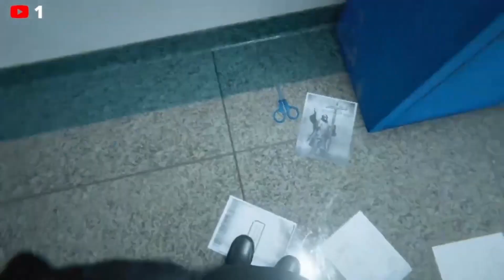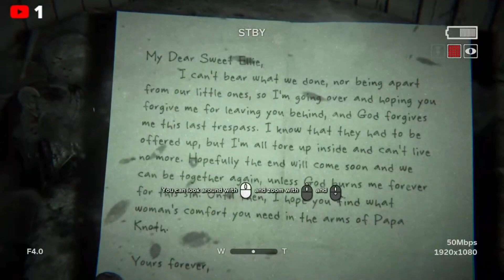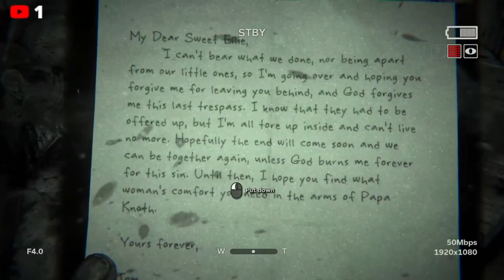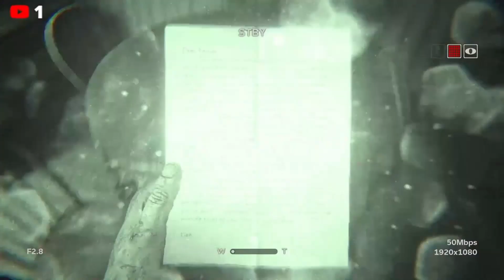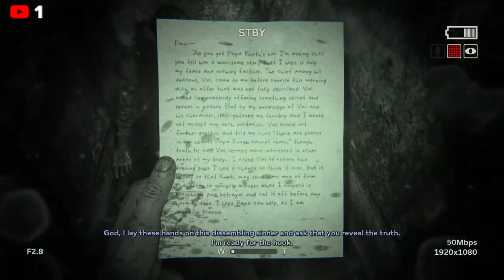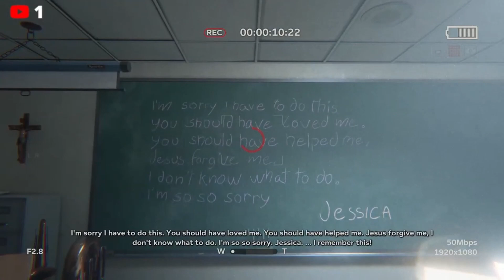ปีใหม่สยอง ณ ออกสุดท้าย ๒ // Outlast 2 (ฉลองครบรอบ 1500 วิว)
ขอขอบคุณทุกคนสำหรับการติดตามตลอด จนทำให้ช่อง SmitHKunGzs มียอดคนดูมากถึง 1500 วิว (ปัจจุบัน 2599 วิว) ซึ่งก็ขอโทษในความล่าช้าของตัวคลิปด้วย เพราะเรื่องงานต่างๆ + การปรับปรุงนิดๆหน่อยๆ แต่ว่าสุดท้ายก็ทำออกมาให้แล้ว

และแน่นอนอีกไม่ช้า ช่อง SmitHKunGzs จะมียอดซัพครบ 100 และยอดวิว 3000 วิว ซึ่งหากครบยอดตามกำหนด ก็จะหาเกมส์เจ๋งๆมาไลฟ์ให้รับชมกัน (ก่อนจะตัดทำ Highlight แบบคลิปนี้)

สำหรับตอนนี้ ขอให้พี่ๆน้องๆเอนจอย มีอะไรติ สามารถตอบคอมเมนต์ด้านไต้ได้นะครับ มีเกมส์ไหนแนะนำก็แนะนำกันมาได้ ขอบคุณมากๆครับที่ติดตามกันมา

ตอนนี้ช่อง SmitHKunGzs ก็มี Discord สำหรับพูดคุย บันเทิง บราๆๆ เป็นที่เรียบร้อย ใครสนใจก็เข้ามาเป็นส่วนหนึ่งได้นะครับขอบคุณมากๆที่ติดตาม🙏